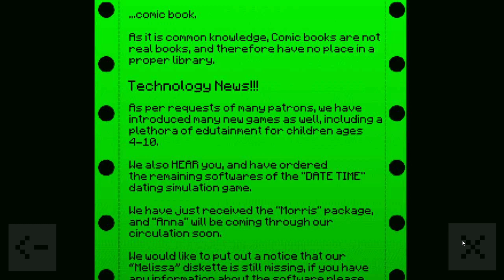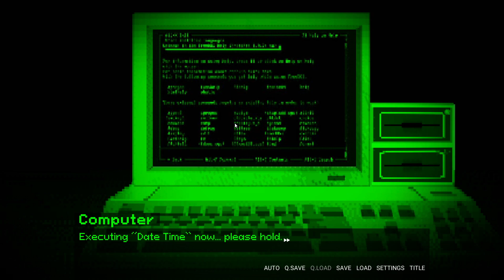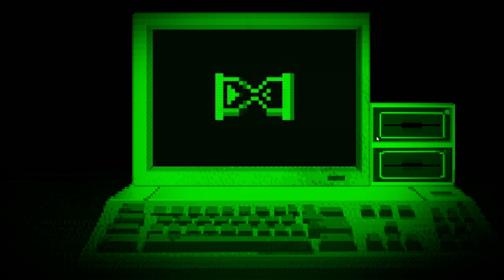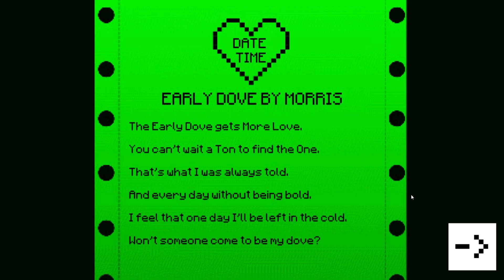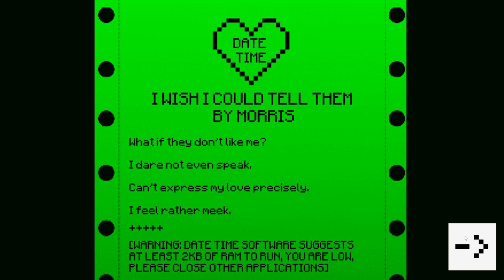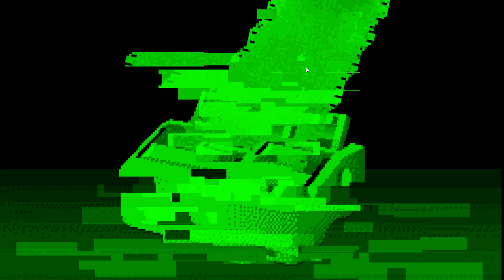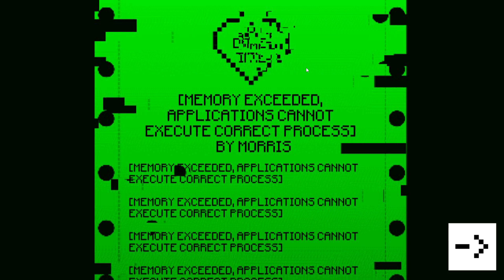Morris game no commentary